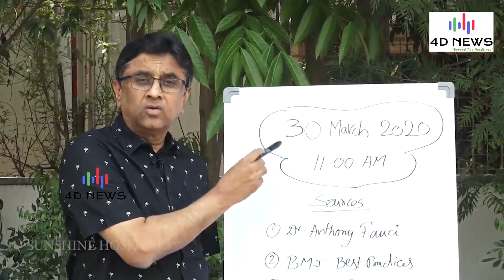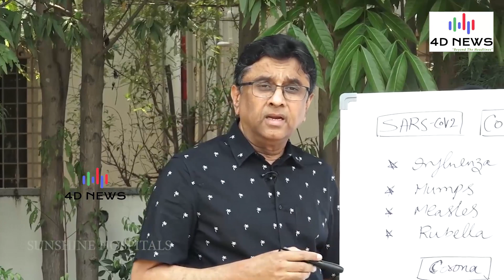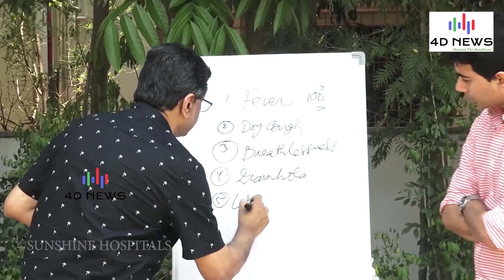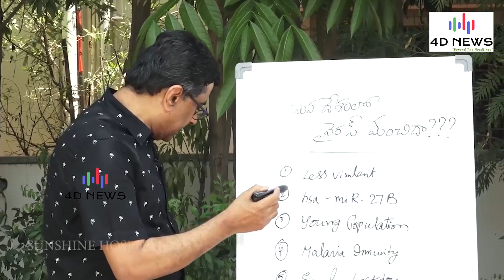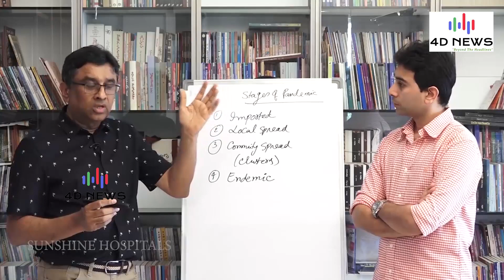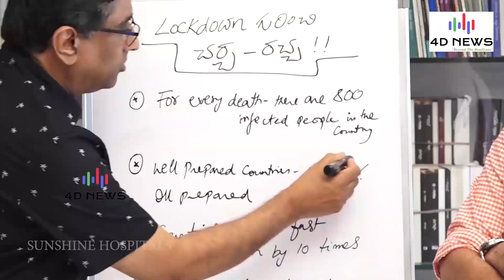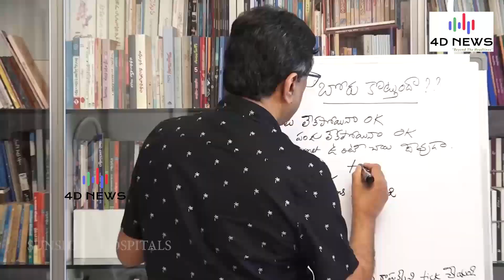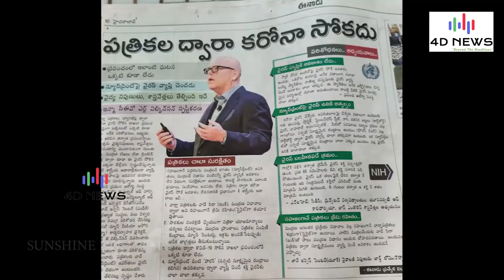Dr.Gurava Reddy Must watch video on Corona Virus||4D NEWS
Only 41% of news consumers said they trust the media in 2019, according to the Gallup organization.In current use 'the press' usually carries with the aura of 'freedom of the press' enshrined in the Constitution, while press critics usually label it, with a sneer, 'The media'. Television is focused on entertainment, even when it dresses it up as "news." we are here to bring back the Trust and Vividness to the investigative journalism and responsibility to be the people's watchdog.

4D NEWS plays a vital role in discerning fact from fiction and reporting thereof from a neutral, unbiased perspective.
We assume expertise and a professional attitude on the part of the journalists, the providers of our news. This assumption implies something that is of even more value than expertise and professionalism: TRUST.
Trust is what binds us together, connects all the individual bubbles we call our reality. We rely on the press to record, investigate, interpret and publish the facts truthfully